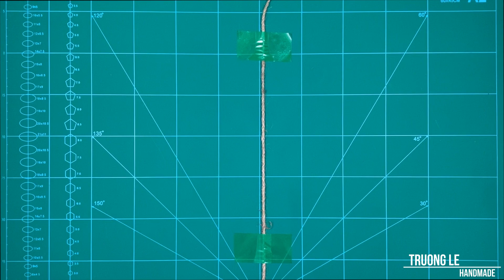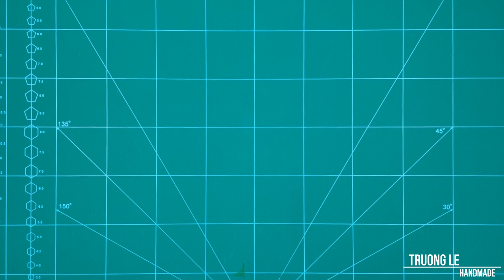Làm vòng tay từ dây thừng - Rope bracelet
Hướng dẫn làm vòng đeo tay dây rút từ dây thừng - Rope bracelet
Chuẩn bị 1,8m dây thừng loại 3mm